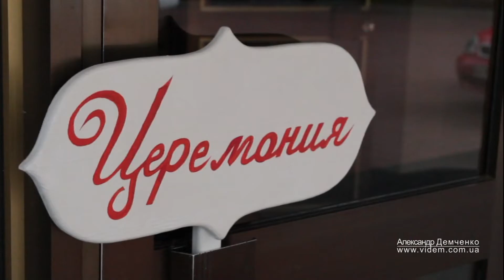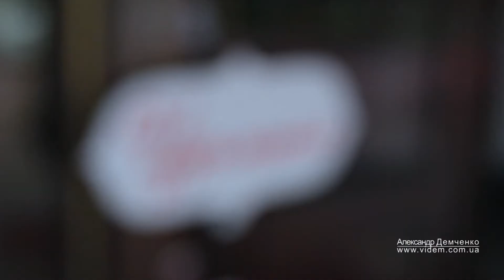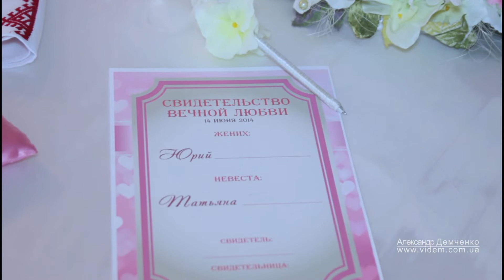My love will never fail you - Юрий + Таня 14 июня 2014